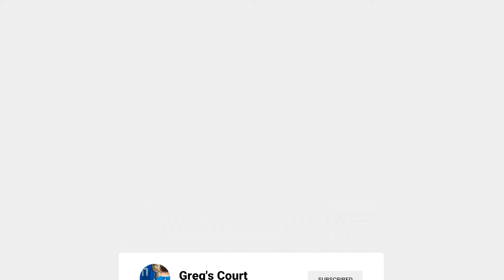HOW?! Luka Doncic REPEATED UNBELIEVABLE Shot from National Team before game vs Charlotte!